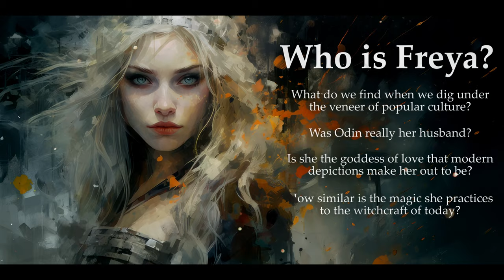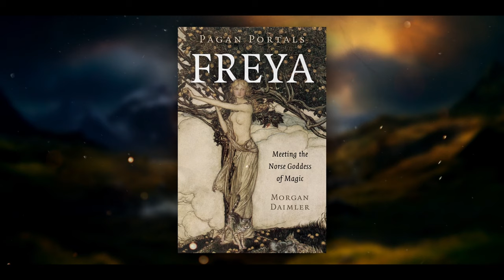Freya, Mistress of Magic: An Introduction to the Norse Goddess of Love & Fertility (Norse Mythology)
One of the most well-known, if not the most well-known, of the Norse goddesses must surely be Freya. She is a mistress of magic, particularly the kind of magic known as seiðr, and claims half the battle dead. She is known as a goddess of love and of lovers and artwork often depicts her as overtly sexual and very beautiful. Yet who is Freya, really?

Learn more with our book, written by Morgan Daimler, which you can find

Here are some playlists of our other videos we think you'll love!

What is Paganism? A religion, a spirituality, an alternative belief system, nature worship? You can find support for all these definitions (and many more) in dictionaries, encyclopedias, and textbooks of religion, but subscribe to any one of these and the truth will evade you. Above all Paganism is a creative pursuit, an encounter with reality, an exploration of meaning and an expression of the soul. Druids, Heathens, Wiccans and others, all contribute their insights and literary riches to the Pagan tradition. Moon Books Publishing invites you to begin or to deepen your own encounter, right here, right now.

The artwork in this video was created using Midjourney.
The artwork is available for free, for you to use